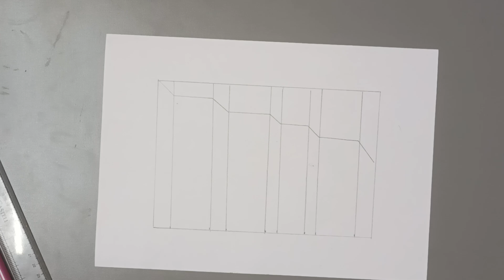How to draw a 3D illusion easy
How to draw a 3D illusion drawing easy for beginners